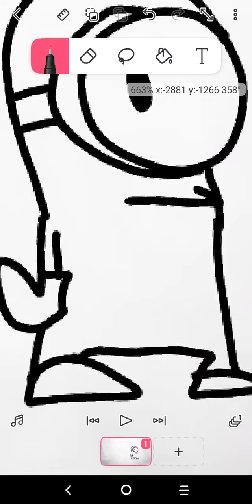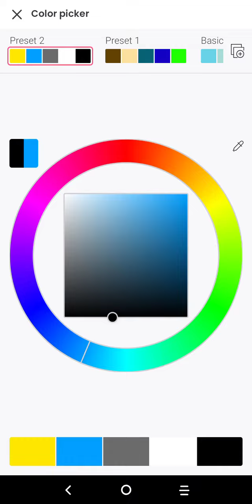How i draw a minion (for minions fans)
For minions fans